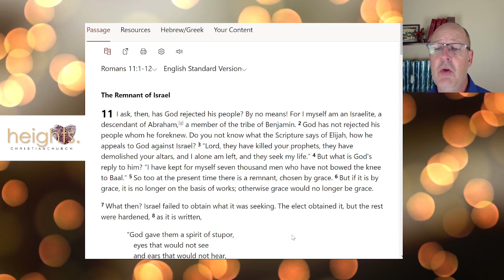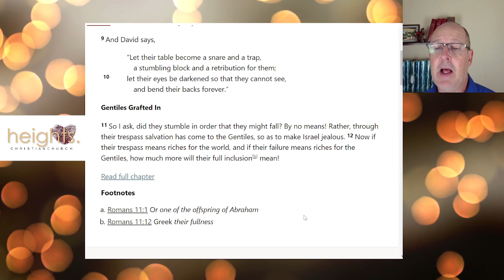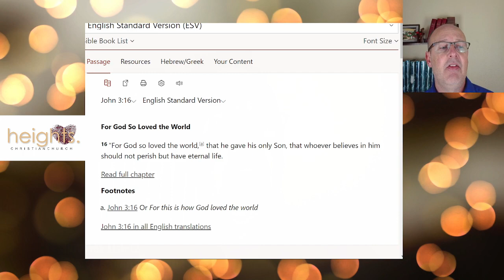Is Anyone Too Far Gone? Romans 11:1-12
God didn’t reject the people of Israel.  On the contrary, He fulfilled every promise that He ever gave to them.  Trusting those promises would lead them to Christ.  Even today, they have the opportunity to believe those promises.